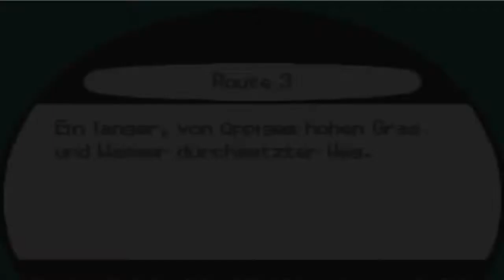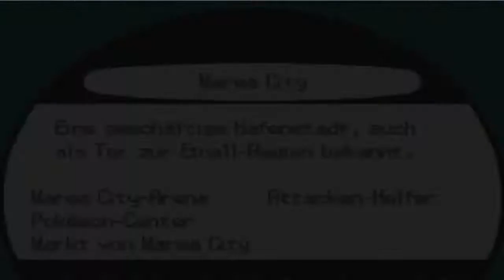Pokémon Schwarz [DE] [024] Let's Sammeln ein paar Items